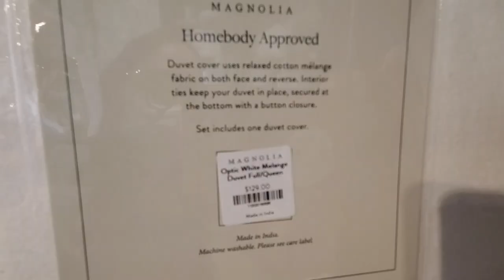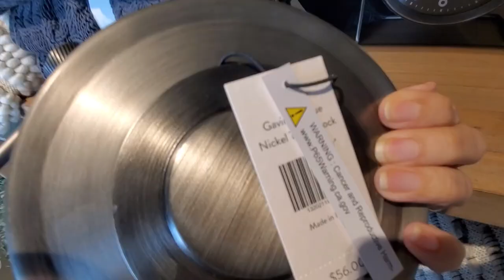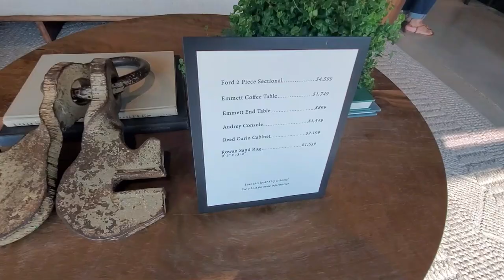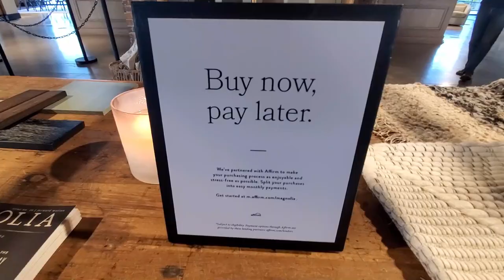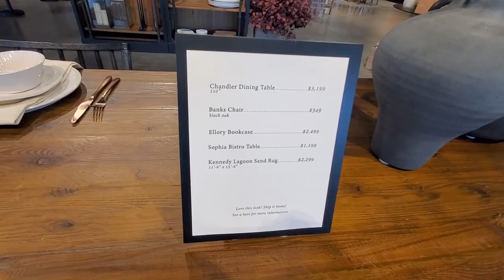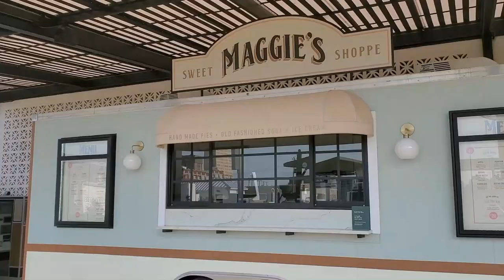Magnolia Home Fall 2021 | Magnolia Market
Hi everyone! Here I show you the new Fall collection at Magnolia Home.

ABOUT ME